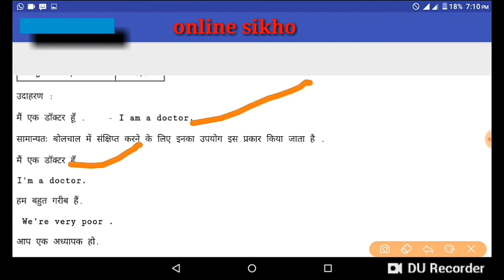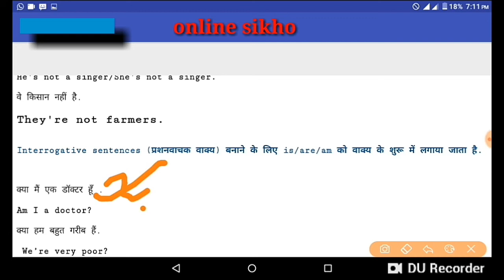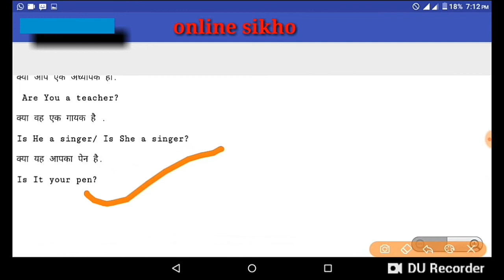is am are का सही use for kids | English speaking| English bolna sikho | English grammar sikhe